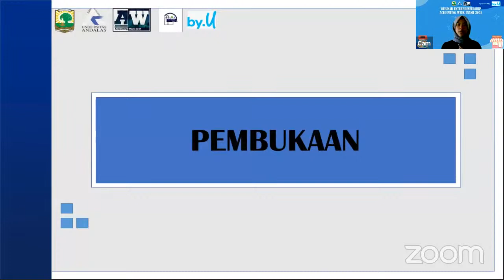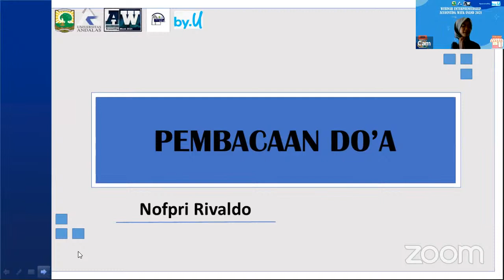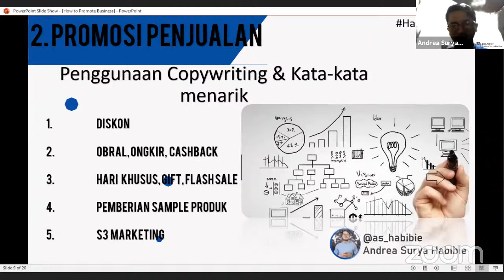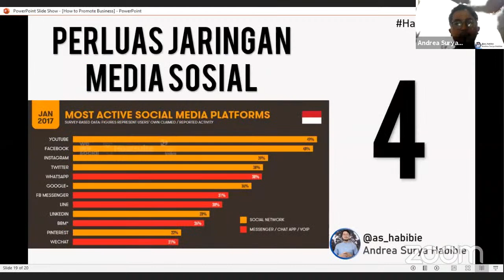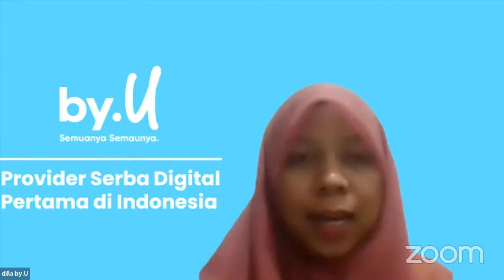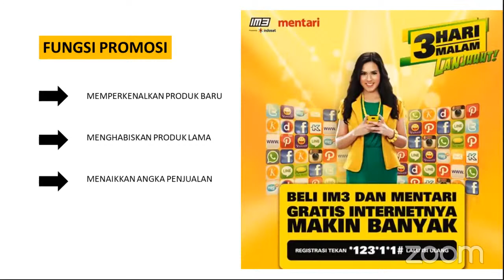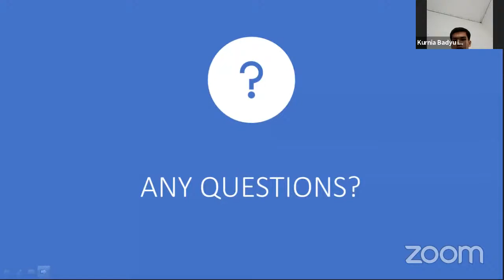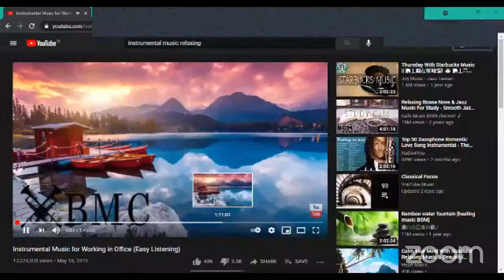BAZAAR WEBINAR ENTREPRENEURSHIP - ACCOUNTING WEEK 2021